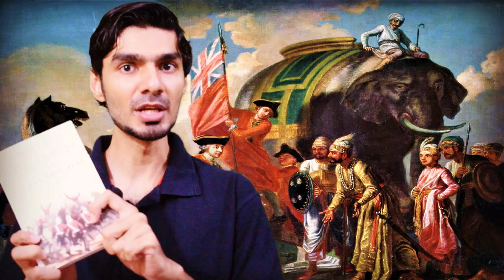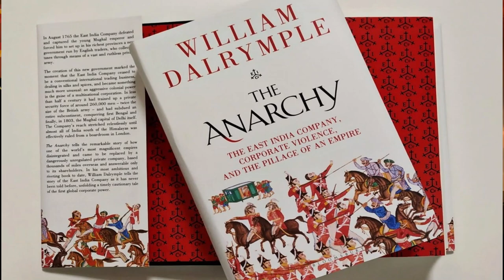Hindu Muslim Unity | Begum Hazrat Mahal | Battle for India | The Last Mughal Book William Dalrymple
Remarkable story of Begum Hazrat Mahal, the fearless queen of Awadh who played a pivotal role in the Indian Rebellion of 1857 against British rule. As the second wife of Nawab Wajid Ali Shah, she emerged as a formidable leader during one of India's most significant uprisings.

Through her powerful proclamation issued in the final days of the Uprising, Begum Hazrat Mahal openly criticized the British for their hypocrisy in claiming to allow freedom of worship while disrespecting the religious practices of Hindus and Muslims. Her courage and determination made her a symbol of resistance against colonial oppression.

Join us as we explore the life, struggles, and enduring legacy of Begum Hazrat Mahal, the forgotten heroine who stood up to the British Empire in defense of her people and their faith.